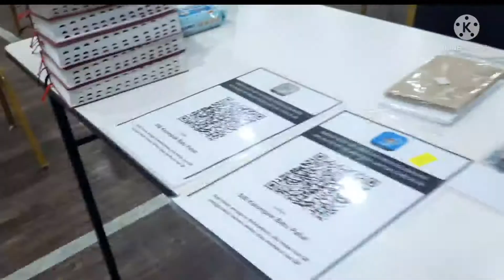Ibadah Ahad SIB Batu Pahat Johor.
Ola my geng2,sy harap semua dalam keadaan sihat ya,selamat beribadah kepada yg beragama kristian..dan Salam toleransi kepada yg beragama muslim dan sebagai nya🙏

Ibadah di adakan pada setiap hari ahad,
kami akan adakan ibadah setiap ahad malam,kerana di sini johor,hari ahad adalah hari kerja dan persekolahan,jadi terpaksa tukar masa beribadah.Bagi yg tertanya2 di mana lokasi gereja SIB ni,gereja ni ada di batu pahat johor..